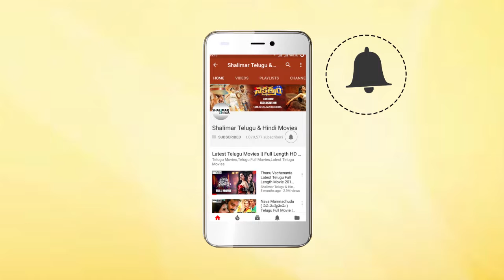Pinni Movie || Vijaya Nirmala Informs To Complete Your Study || Shalimarmovies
Watch Vijaya Nirmala Informs To Complete Your Study From Pinni Movie.